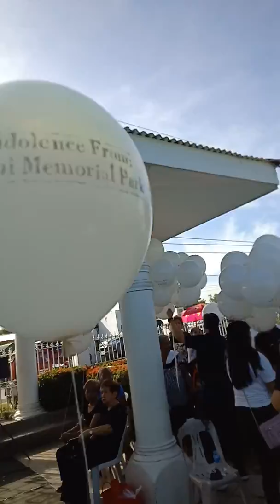100 white balloons for engr. regidor beltran